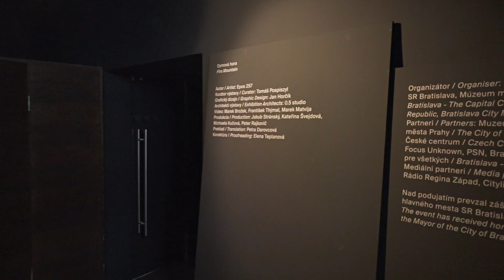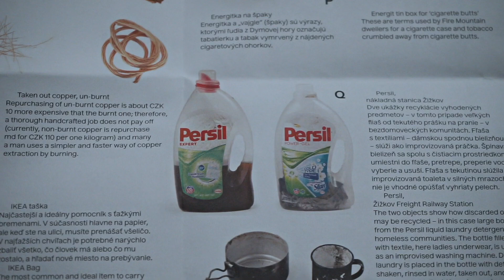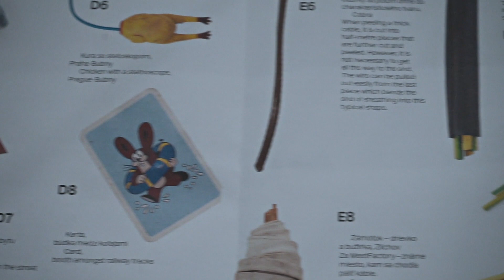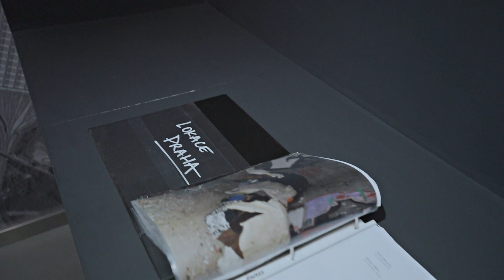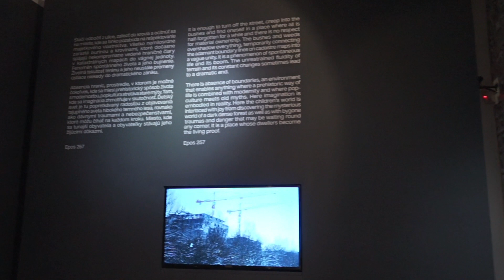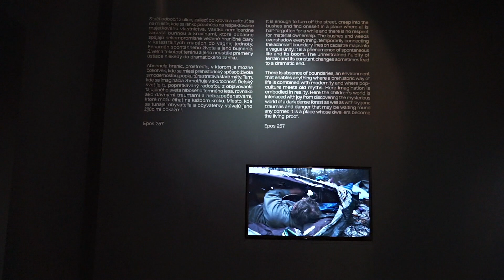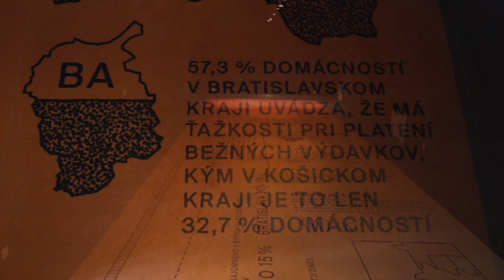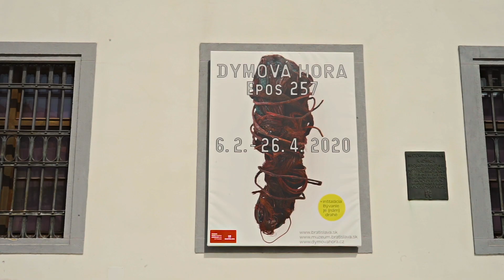Dymová hora exhibition EPOS 257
Dymová hora
Bývanie je (nám) drahé
6. 2. – 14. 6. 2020
Múzeum mesta Bratislavy, Stará radnica, Bratislava

Český umelec EPOS 257 na výstave Dymová hora približuje život ľudí bez domova. Problematiku bezdomovectva popisuje formou muzeálnej inštalácie – vo vitrínach sa však nenachádzajú artefakty z dávnej minulosti či iných kultúr, ale predmety z každodenného života ľudí bez domova. Téme nedostupnosti bývania je venovaná aj doplňujúca inštalácia Bývanie je (nám) drahé, ktorá čerpá z výskumov týkajúcich sa Bratislavy.

Dymová hora Autor: Epos 257
Kurátor výstavy: Tomáš Pospiszyl
Bývanie je (nám) drahé Koncept: Miriam Kanioková, Sergej Kára

Oficiálny Youtube kanál Múzea mesta Bratislavy.